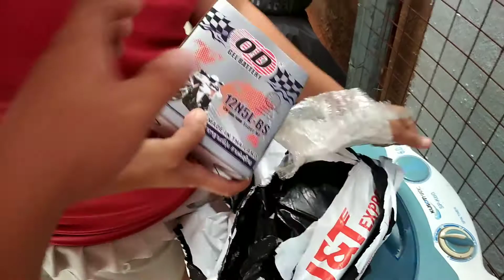OD battery 5L unboxing for Mio sporty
review od gel battery made in Thailand
here's link